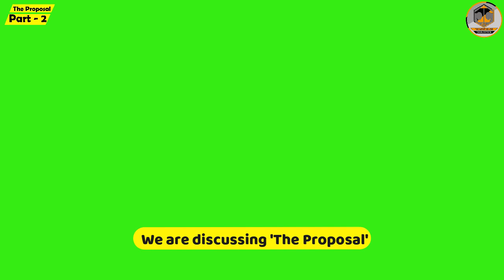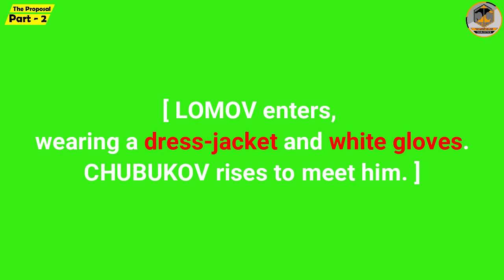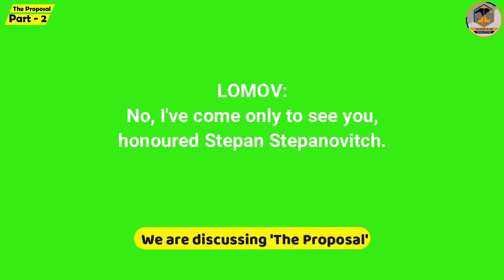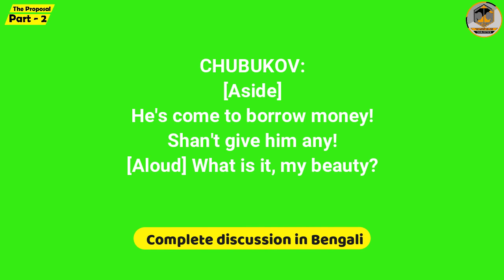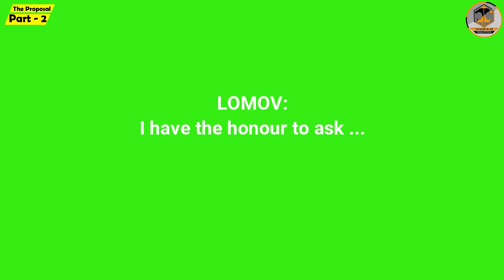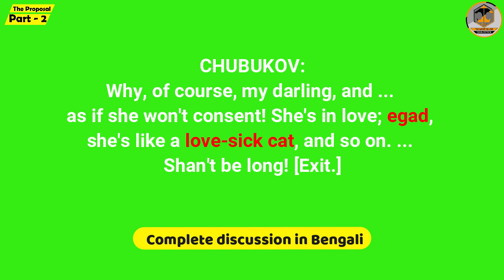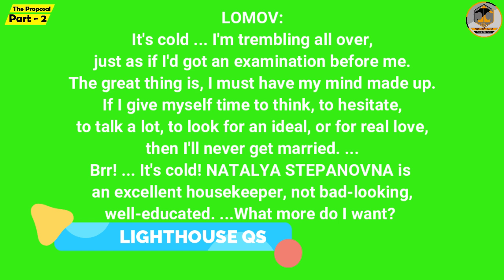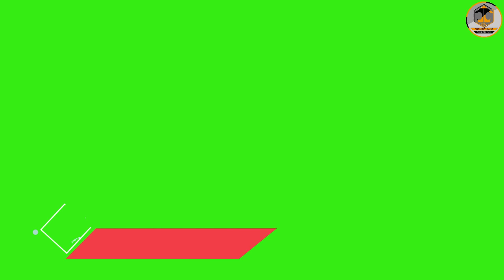The PROPOSAL | Anton Chekhov | PART- 2 | Textual Reading in Bengali | A Marriage Proposal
Textual Reading: From the beginning (Page 70) to ... 'and this may happen twenty times.' (Page 73)

First of all I would like to give you very big thanks for coming to my channel. Thanks again for watching the video.
Your subscription is absolutely FREE. Your heartful love makes my Time worthful.
I shall be highly obliged if you find it helpful.
Uploader:
Mrinal Kanti Saha:
Assistant Teacher (English)
Sainthia Paharibaba Vidyapith (HS)
Sainthia, Birbhum
For any further assistance please feel free to write at:
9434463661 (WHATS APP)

Wish you all the best... JAI HIND